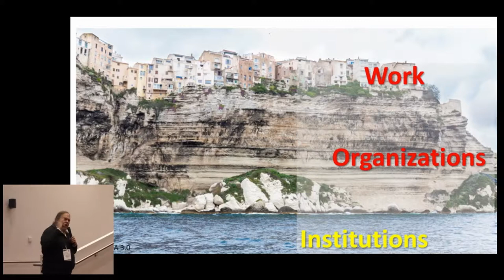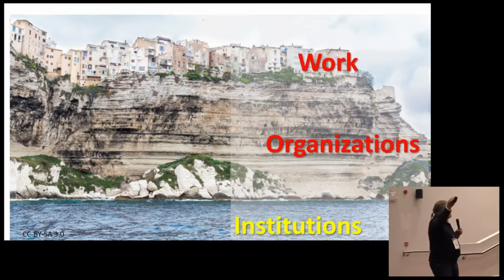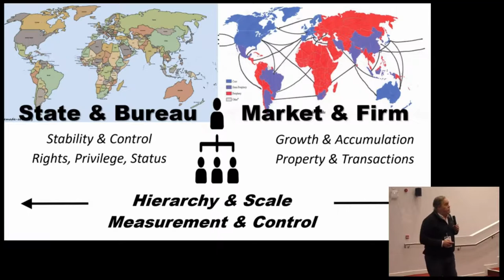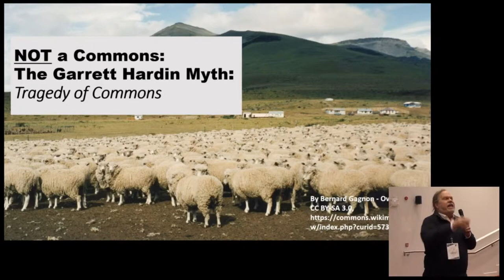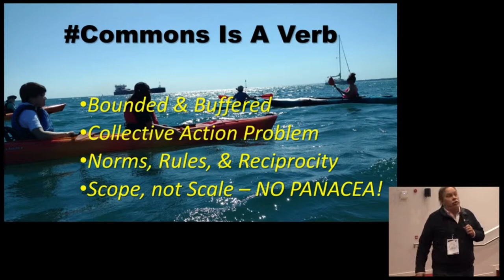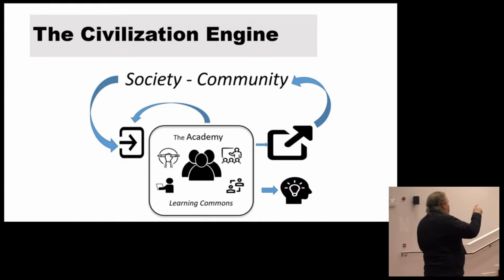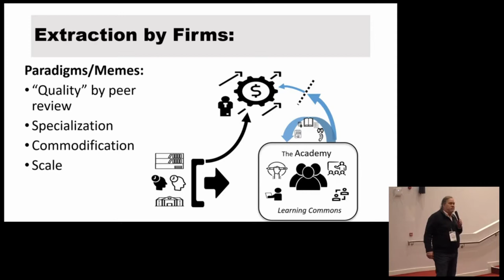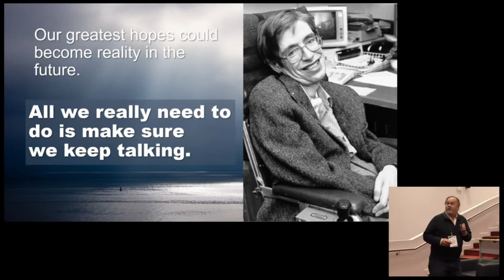OER19: Can We See the Real Open? Critical and Economic Analysis of Open as Commons, ... [O-156]